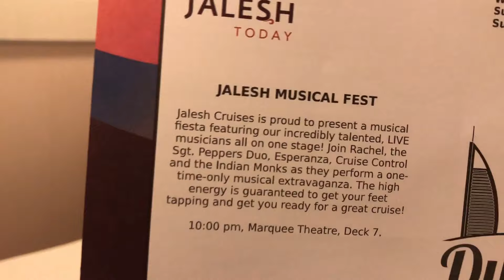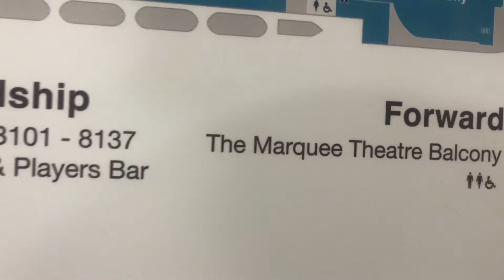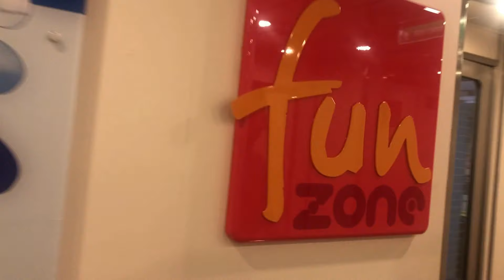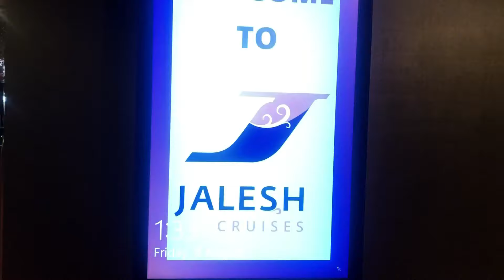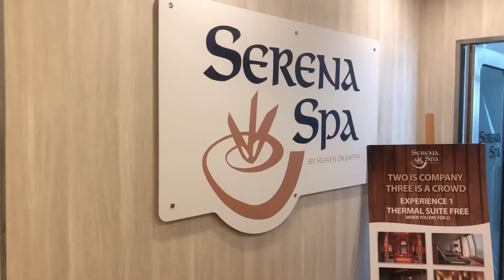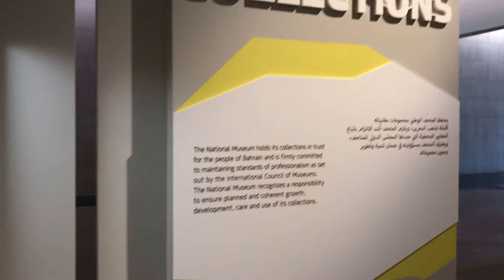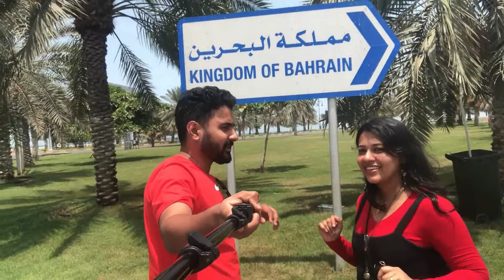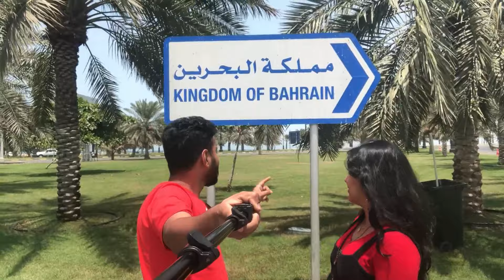ബഹ്റൈനിലേക്കു ഒരു ആഡംബര കപ്പൽ യാത്ര | Our First Cruise Experience VLOG 001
This is our Official YouTube Channel to share our recordings about roller coaster life journey. Any random things can be a topic for us to vlog like our trips, surprises, day to day life and all that we could capture, We know life is short , so we are planning to make it to a miracle every day.
We need your support and feedback to come back with amazing creations.

This vlog is about first cruise experience in Jalesh Cruise. Yes, India's first premium luxury cruise ship. We loved cruising on the shores of Dubai, Abudhabi until we reached Bahrain. The video showcases our cruise journey, inside adventures, food tasting, games,  music and much more things we explored in our journey.

Special thanks to Noor Al Hayat Tourism for arranging a wonderful trip. So we recommend everyone to go at least once in your life to  experience this feeling of getting lost in the ocean.